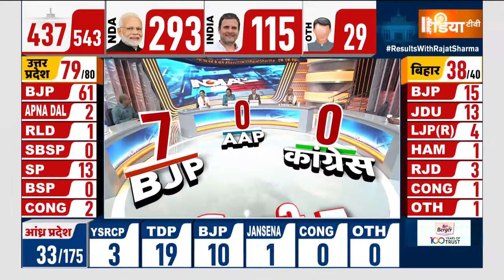Mandi Lok Sabha Seat Result: Kangana Ranaut lags behind in Mandi seat! | 400 Paar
Lok Sabha Election Results 2024 LIVE: The journey that started with the first phase of voting for the Lok Sabha elections on April 19 has reached the counting of votes today June 4. Today we will give you news of every important update related to counting votes in the Lok Sabha elections 2024